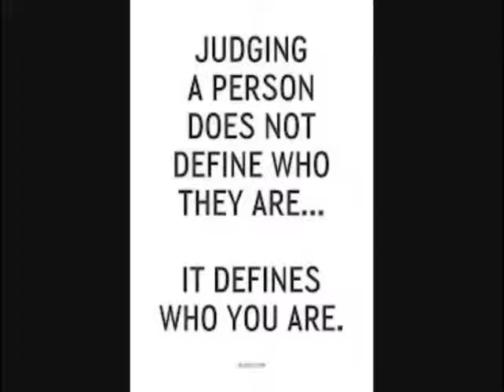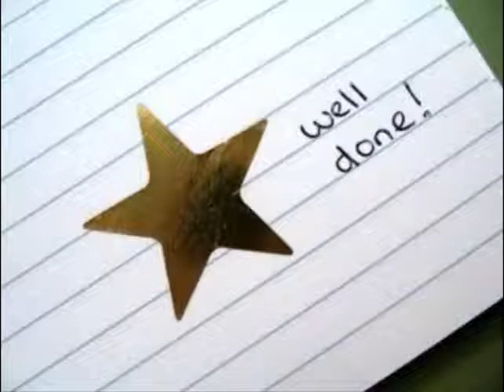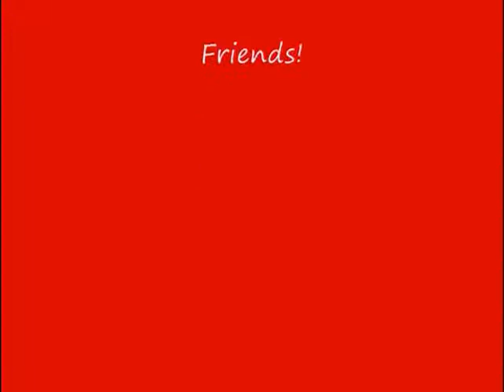Roberto Espinoza Corning Union High School I Believe in Inbetweeners